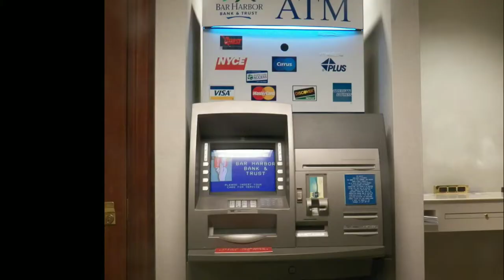Gold Coast ATM Service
Our staff provide exceptional service, sales and technical support to every ATM location.

In today’s competitive business environment customers expect the convenience of an ATM machine at the local business locations they frequent. Providing a customized professional ATM program at your establishment, you will increase your customer patronage and loyalty. By not providing the service, however, you could not only be losing customers you could also be losing an easy source of revenue. In fact, research conducted by ATM Marketplace indicates that in-store sales increased by as much as 20% to 25% with an on-site ATM.

GOLD COAST ATM’s program offers you exceptional rates of return with no operational responsibilities. Our highly qualified staff maintains complete control of the entire ATM process, in addition to all related costs. That means all management and maintenance is absolutely free.

GOLD COAST ATM offers you the advantage to profit from this money making opportunity by using their experience and business relationships to your benefit. With every GOLD COAST ATM there is no cost to you and you get paid!

• High Quality, High Tech ATM Machines
• Customer Friendly – Low Transaction Fees
• 24/7 Support  – FREE Maintenance
• NO COST to You & We Pay You Commissions!

CALL GOLD COAST ATM SERVICE TODAY!